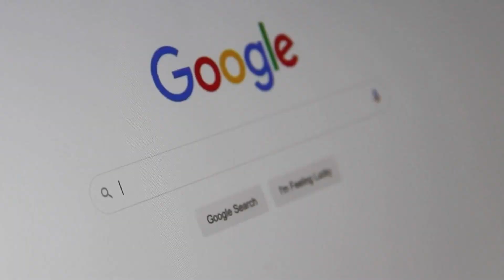Social media Marketing for Real Estate Agent 2023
Are you looking for the best video to talk you OUT of starting a career in real estate? Well, look no farther

📲 We get so many people contacting us about their next move in their careers. Whether it's to lpt Realty or just getting stared in their career and we absolutely love it! Honestly, helping agents and potential agents get to becoming "Rock Stars" in the industry is one of Tim's passions.

🙋‍♂️ Are you ready to join now?